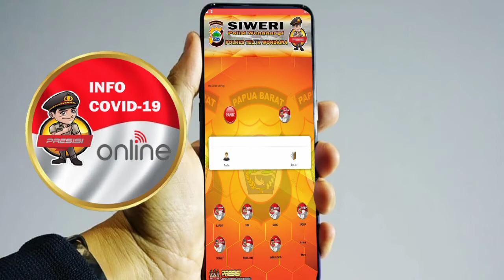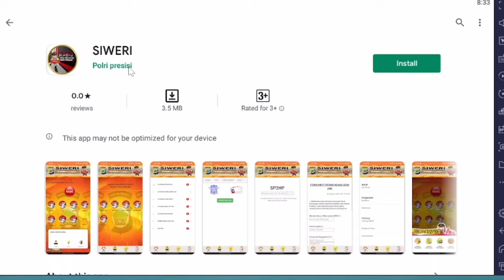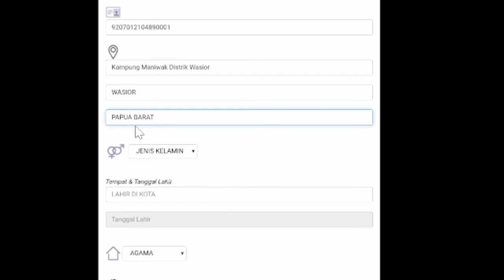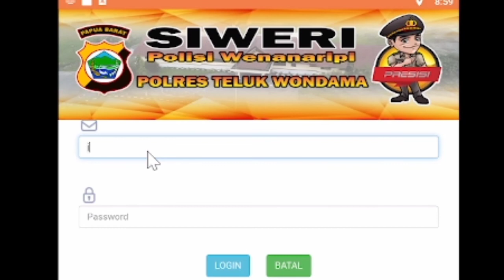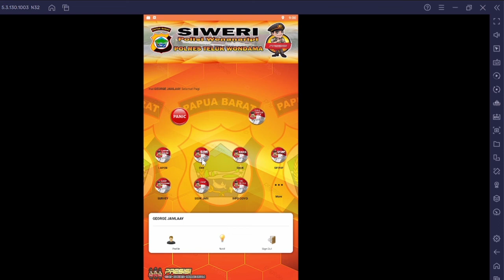Tutorial Penggunaan Aplikasi Siweri || Inovasi Pelayanan Polres Teluk Wondama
Aplikasi Siweri adalah aplikasi android yang dibuat oleh Polres Teluk Wondama dalam rangka peningkatan pelayanan publik, Kata Siweri sendiri berasal dari dua suku kata yaitu SI dan WERI, SI yaitu Polisi dan WERI yang berasal dari bahasa Wondama yaitu Wenanaripi yang berarti bekerja atau melayani jadi Siweri berarti Polisi yang bekerja dan melayani.